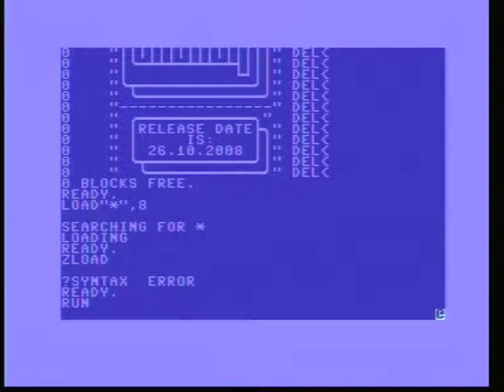Oxyron, Natural Wonders 2, PAL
Test with real C64